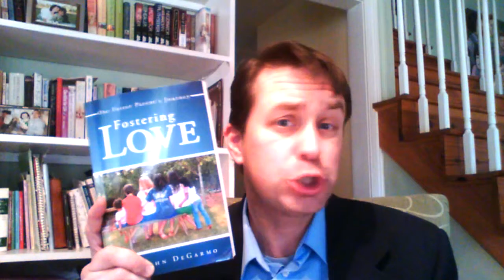Book Review: Fostering Love: One Foster Parent's Journey